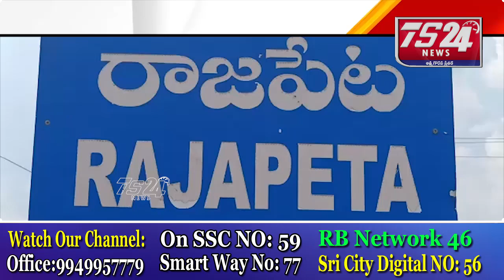అసైన్మెంట్ భూములను పరిరక్షించాలి-మంద కృష్ణ మాదిగ|TS24 News